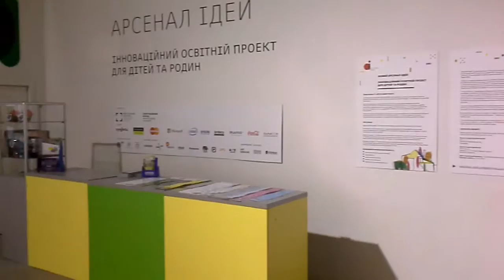Kiev, Arsenal: Children Art Workshop!!!!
Human civilisation begins with art!  And Ukraine is aware of this!